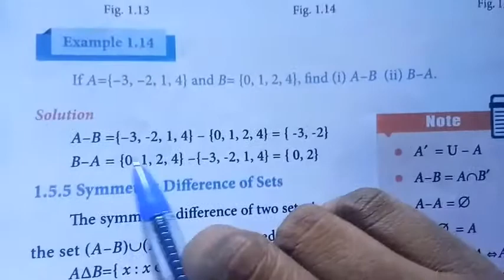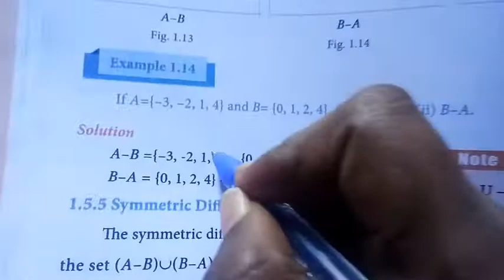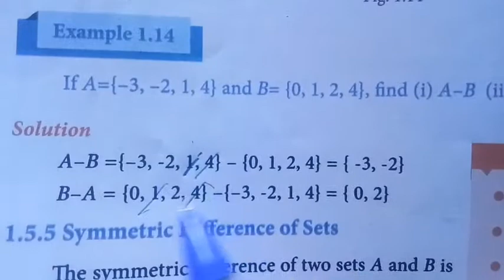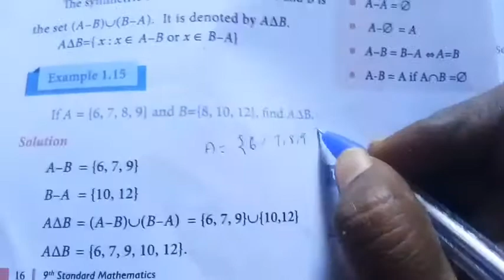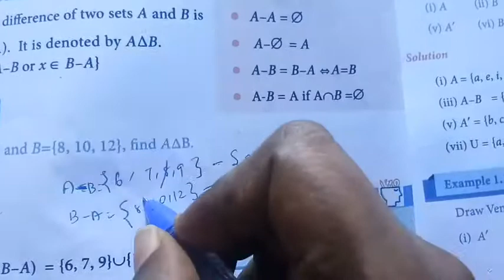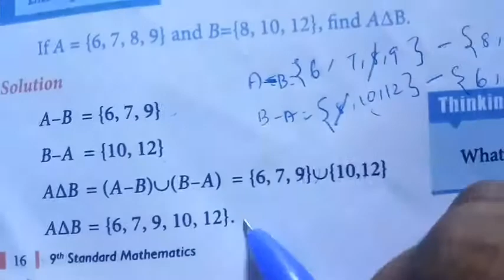9th Maths Chapter 1 Example 1.14 & 1.15 |Class 9 Maths Example 1.14 & 1.15|Super brain Mathematics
9th Maths | Chapter 1 | Set Language | Example 1.14 & 1.15